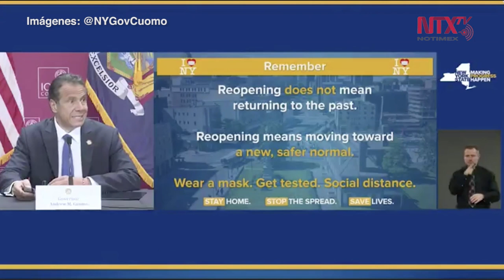Nueva York reanudará actividades el 8 de junio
El gobernador de Nueva York, Andrew Cuomo, informó este viernes que a partir del 8 de junio se reanudarán las “actividades no esenciales”